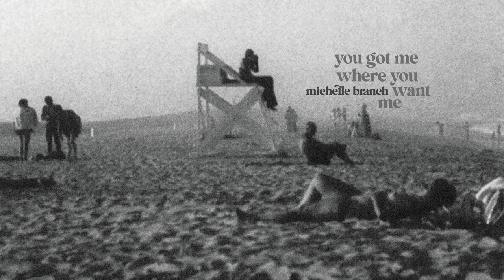Michelle Branch - You Got Me Where You Want Me (Official Audio)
YOU GOT ME WHERE YOU WANT ME

I don’t know what you’re thinking
I don’t know what you want from me
All I know is the car seat is freezing
Sitting here in the passenger seat

Ooooh
Oooh
You got me where you want me, baby

The sun will set when the day is done
I’m so afraid of slowly dying
Wasting time
There’s never enough

We’re never getting where we want to go
We could jump in
When I count to 10
Hold our breath
In the shadows below